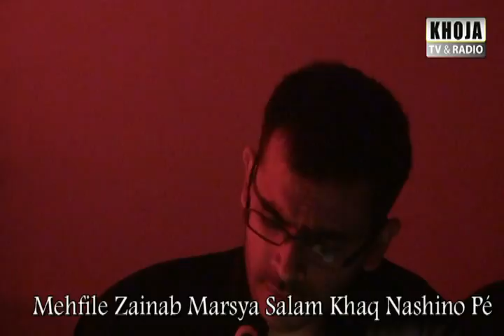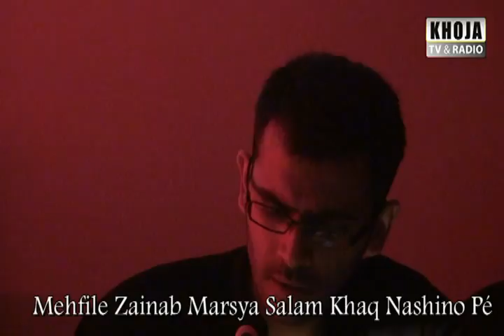07l Mzparis marsya salam khaq nashino pe